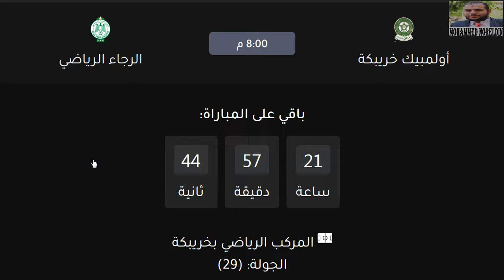موعد مباراة الرجاء البيضاوي القادمة -مباراة الرجاء وأوليمبك خريبكة في الدوري المغربي الجولة 29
موعد مباراة الرجاء البيضاوي القادمة -مباراة الرجاء وأوليمبك خريبكة في الدوري المغربي الجولة 29 الجولة قبل الاخيرة من البطولة المغربية الاحترافية الاولي الجولة التاسعة والعشرون التوقيت والقنوات الناقلة

موعد مباراة الرجاء البيضاوي القادمة-مباراة الرجاء الرياضي و أوليمبك خريبكة في الدوري المغربي الجولة 29 والقنوات الناقلة
موعد مباراة الرجاء البيضاوي القادمة-مباراة الرجاء الرياضي و أوليمبك خريبكة في البطولة الإحترافية المغربية الأولي الجولة 29 والقنوات الناقلة
موعد مباراة الرجاء البيضاوي القادمة-مباراة الرجاء الرياضي وأوليمبك خريبكة في البطولة الإحترافية المغربية الأولي الجولة 29 والقنوات الناقلة
موعد مباراة الرجاء البيضاوي القادمة-مباراة الرجاء الرياضي وأوليمبك خريبكة في الدوري المغربي الجولة التاسعة والعشرون والقنوات الناقلة
موعد مباراة الرجاء البيضاوي القادمة-مباراة الرجاء الرياضي و أوليمبك خريبكة في البطولة الإحترافية المغربية الأولي الجولة التاسعة والعشرون والقنوات الناقلة